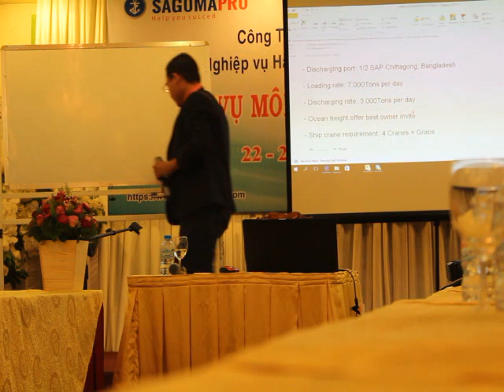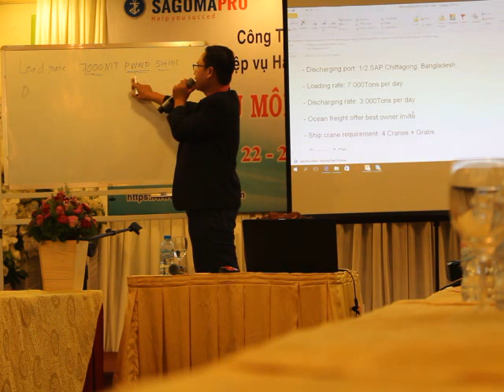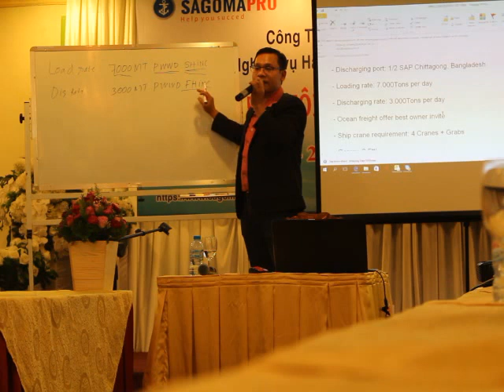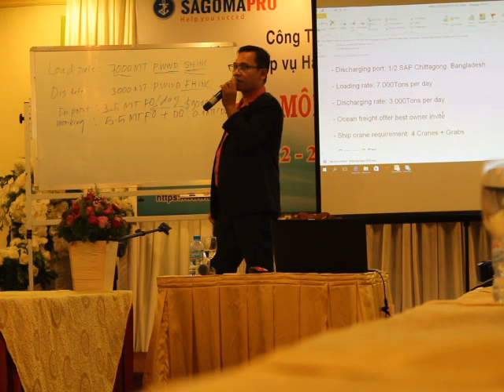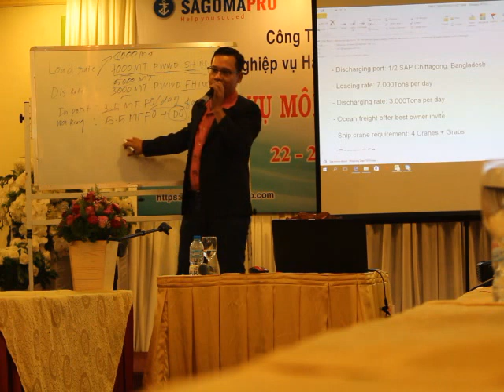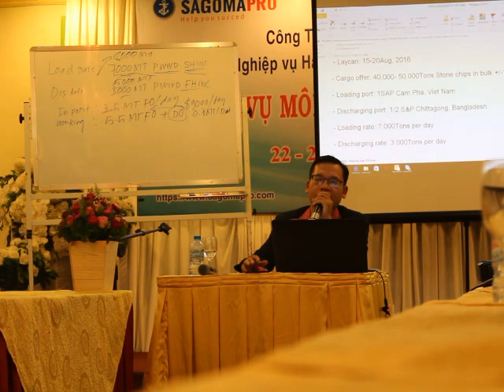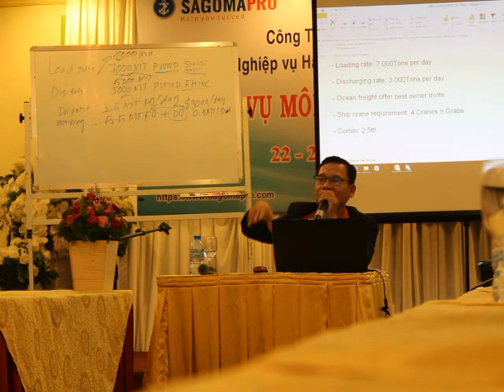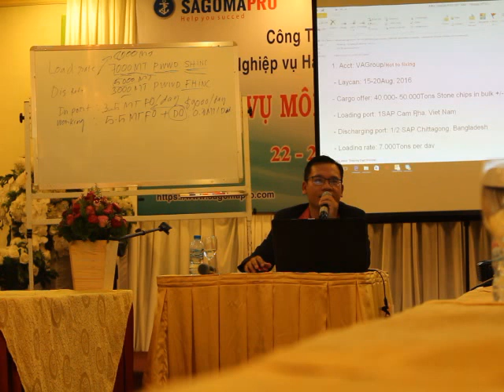Khóa nghiệp vụ môi giới và thuê tàu - Mr. John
Khóa học nghiệp vụ moi giới và thuê tàu do Sagomapro tổ chức tại Tp. HCM